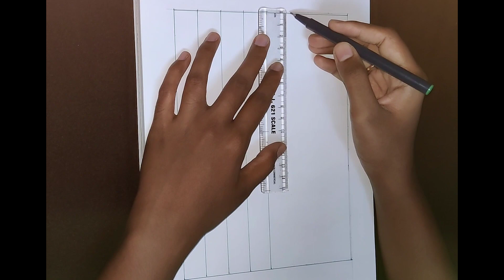Pattern art 05. Relaxing pattern art.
Relaxing pattern art.